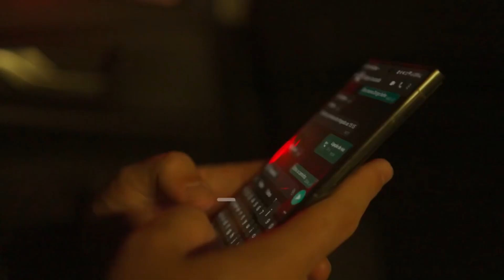Fazendas Terra de Minas - Piedade do Paraopeba - Brumadinho